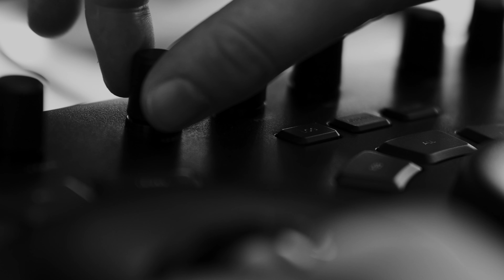Hunsaker Media | Harmonize your Post-Production with Classically Tuned Editing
Canon Rebel T8i
Canon Ultra-Wide Angle Zoom
Canon Standard Kit Zoom
Canon Telephoto Zoom
Canon Budget Prime
Sigma 18-35mm
Sigma 50mm